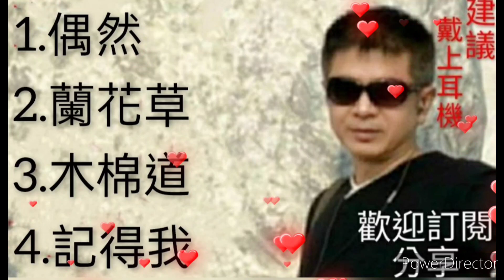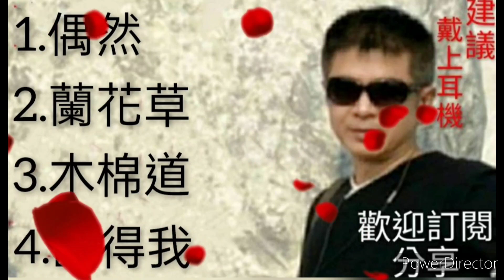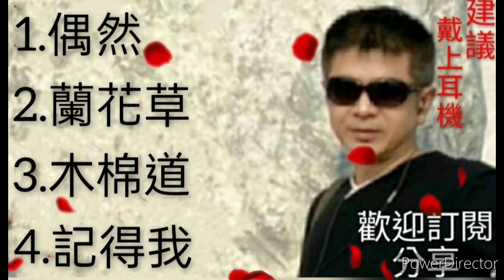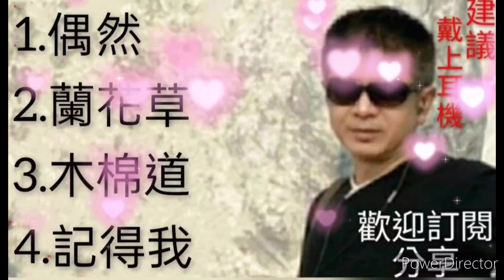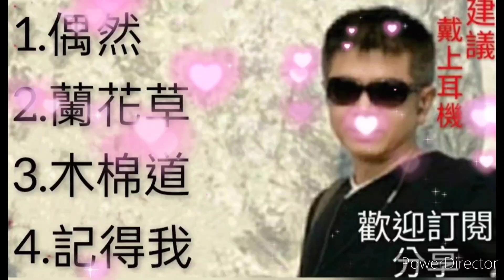下附歌詞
蔡琴
1.歌曲:偶然
歌詞:偶然 就是那麼偶然
讓我們並肩坐在一起
唱一首我們的歌
縱然不能常相聚
也要常相憶
天涯海角不能忘記
我們的小秘密
為什麼 忘不了你
為什麼 惦記著你

多少的時光溜走
多少的記憶在心頭
你悄悄地來
又悄悄地走
留給我的只是
一串串落寞的回憶

偶然 就是那麼偶然
唱一首我們的歌
縱然不能常相聚
也要常相憶
我們的小秘密
為什麼 忘不了你
為什麼 惦記著你

多少的時光溜走
你悄悄地來
又悄悄地走
留給我的只是

2.歌曲:蘭花草
歌詞:我從山中來　帶著蘭花草　種在小園中
希望花開早　一日看三回　看得花時過
蘭花卻依然　苞也無一個　轉眼秋天到
移蘭入暖房　朝朝頻顧惜　夜夜不相忘
期待春花開　能將夙願償　滿庭花簇簇
添得許多香

我從山中來　帶著蘭花草　種在小園中
添得許多香

3.歌曲:木棉道
歌詞:紅紅的花開滿了木棉道　長長的街好像在燃燒
沈沈的夜徘徊在木棉道　輕輕的風吹過了樹梢
木棉道我怎能忘了　那是去年夏天的高潮
木棉道我怎能忘了　那是夢裡難忘的波濤
啊　愛情就像木棉道　季節過去就謝了
愛情就像那木棉道　蟬聲綿綿斷不了

紅紅的花開滿了木棉道　長長的街好像在燃燒

4.歌詞:記得我
歌詞:早來的秋風吹散了夏日的夢
夢中的故事每一篇
都有一份濃濃的情
為什麼四季這樣分明
不能等一等
把一個美夢和那一段情
都留在期待之中
記得我 唔～
在無限美好夕陽裡
互道一聲珍重

記得我 唔～
在這裡有個未完的夢
和一段留在夏日裡未了的情

早來的秋風吹散了夏日的夢
不能等一等
都留在期待之中
記得我 唔～
互道一聲珍重